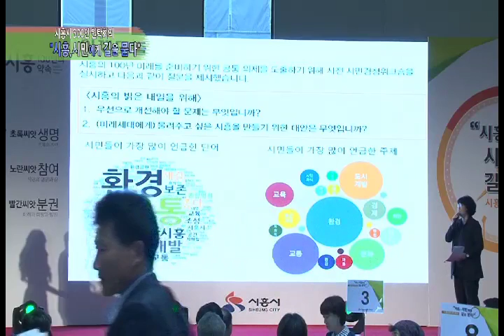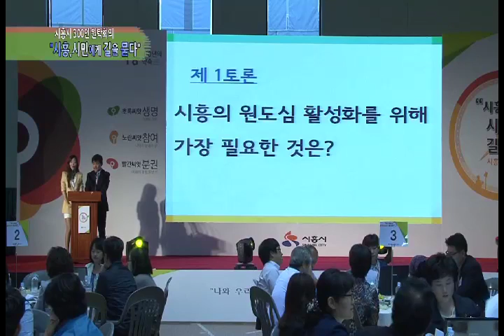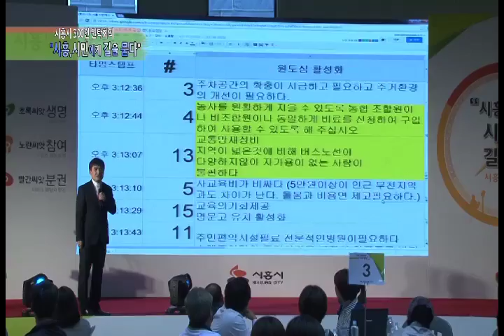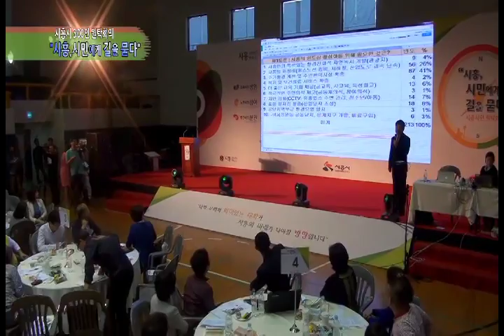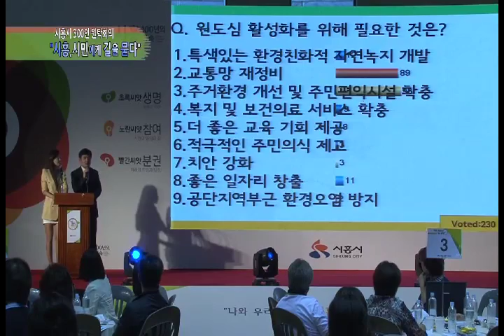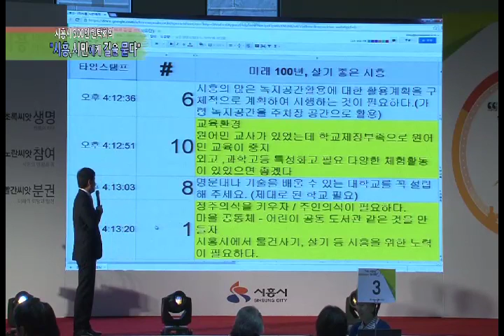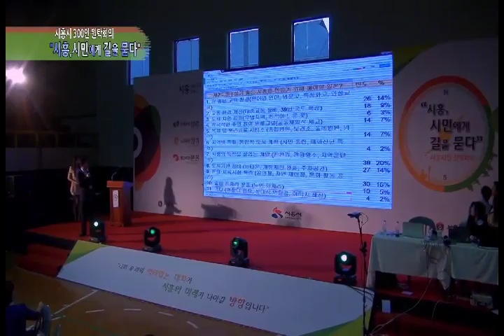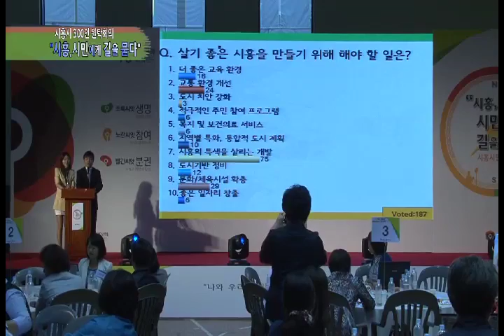시흥, 시민에게 길을 묻다.(티브로드 특집 1부 - 북부권)